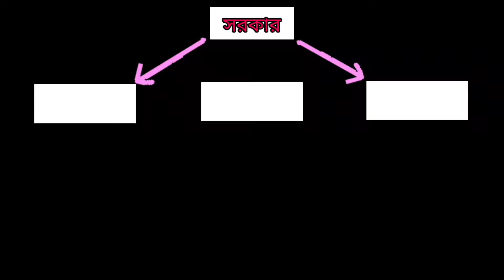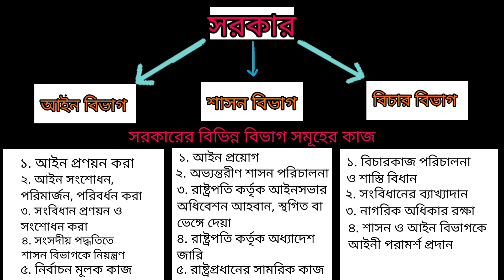সরকারের বিভিন্ন বিভাগ || সরকারের বিভিন্ন বিভাগের কার্যাবলী | বাংলাদেশের প্রেক্ষিতে ৩টি বিভাগের পরিচয়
প্রশ্নঃ
১. সরকারের কয়টি বিভাগ রয়েছে? কি কি?
২. বাংলাদেশের আইনসভার নাম কি?
৩. আইন বিভাগের অন্যতম একটি কাজ কি?

"অনলাইন ক্লাসে যুক্ত থাকি
শিক্ষা জীবন সচল রাখি"